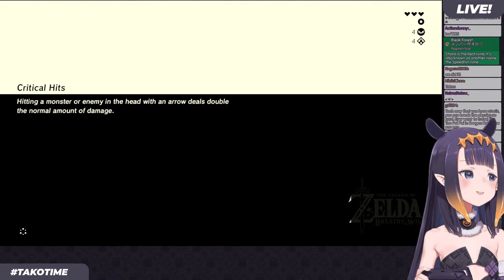【BOTW】 How 2 Campfire 【#2】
【Viewer Rules】

1) Be respectful of others in the chat
2) Do not spam excessively, or spam in full caps
3) Don't bring up unrelated topics or have personal conversations by tagging each other in chat
4) Do not bring up other streamers or streams unless I mention them first
5) Don't raid other channels or discuss me in other channels unless I am mentioned first
6) If you see anyone breaking the rules above, block , report, and ignore those comments.